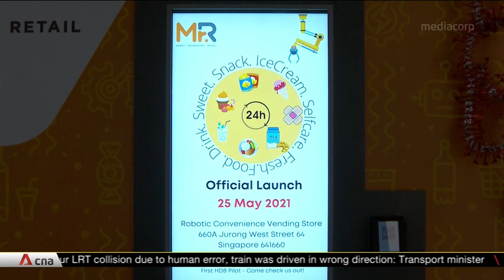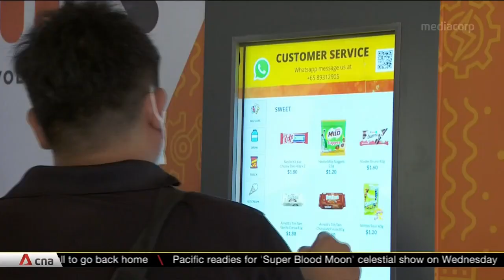Automated convenience store powered by robotics, artificial intelligence in Singapore's heartlands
Getting a midnight snack might now be easier for more than 6,000 residents in a western corner of Singapore. A local tech firm has introduced an automated convenience store for the first time. Another 17 stores are expected across the island by end-2021. Powered by robotics and artificial intelligence, the machines sell fresh eggs, vegetables and other essentials 24 hours a day. At any one time, a machine can hold up to 300 products.